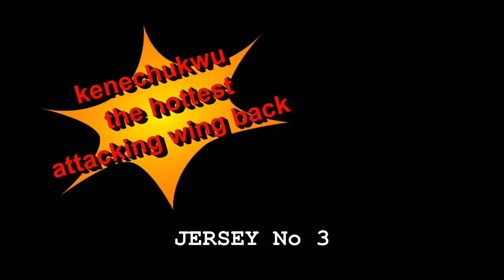kenechukwu ogwu special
kenechukwu ogwu the shining wing back from Nigeria

kene is only 16 and has already featured with a lot of credit on the Nigerian Fa cup in 2014. kene has recently been invited to the Nigerian junior u17 national team.